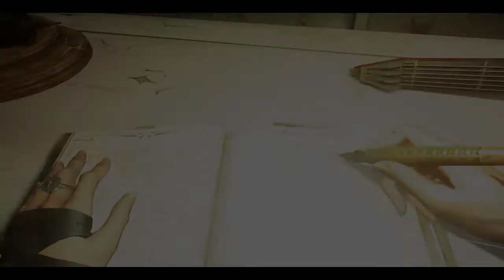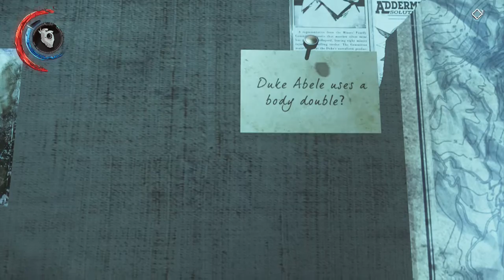24 - Dishonored 2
Let the time hopping shenanigans continue!